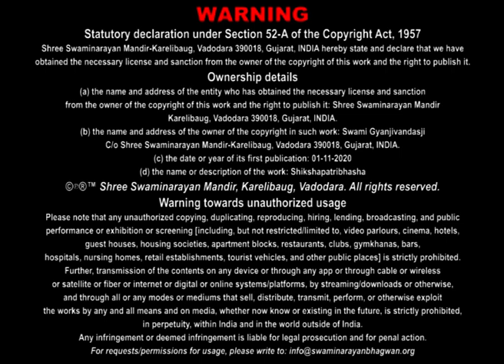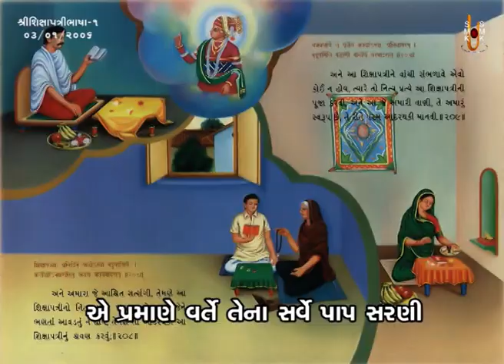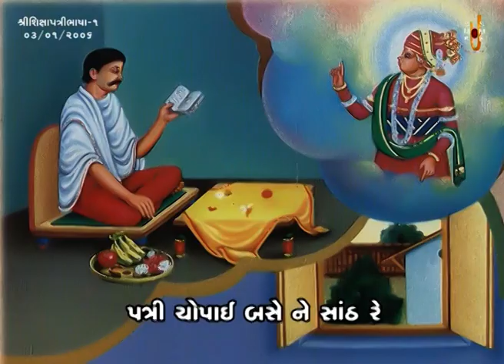ShikshapatriBhasha Katha - 01 | શિક્ષાપત્રીભાષા કથા - ૦૧ | 03 Jan 2006 | Gyanjivandasjiswami -Kundal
Title: Shikshapatri Sha Mate Lakhi Chhe ?
Guj. Title: શિક્ષાપત્રી શા માટે લખી છે ?
Granth Chapter - Sub Chapter: Padhya 01 to 16
Granth Name: ShikshapatriBhasha
Granth Author Name: Nishkulaanand Swami
Type: Katha
Category: Granth Katha
Orator: Gyanjivandasji Swami - Kundaldham
Sabha Type: Morning Sabha
Sabha Number: 01
Event Date: 03 Jan 2006
Location: Swaminarayan Mandir, Karelibaug - Vadodara

Playlist Name: Shikshapatribhasha | શિક્ષાપત્રીભાષા | By Gyanjivandasji Swami - Kundaldham